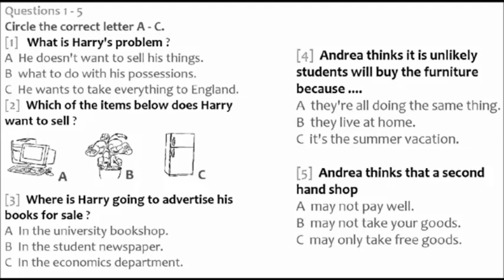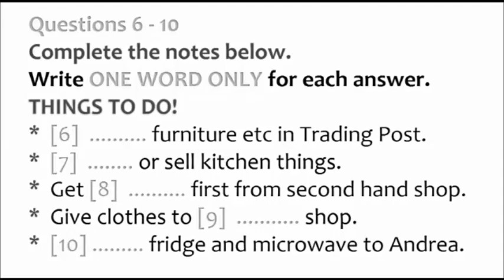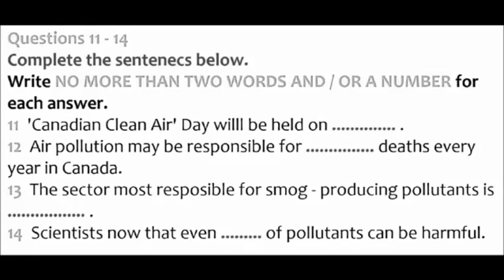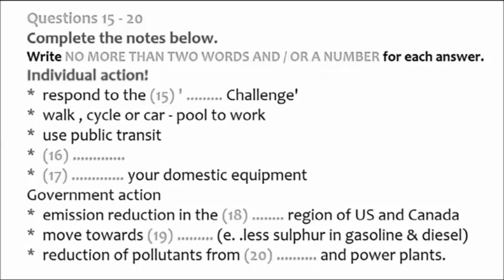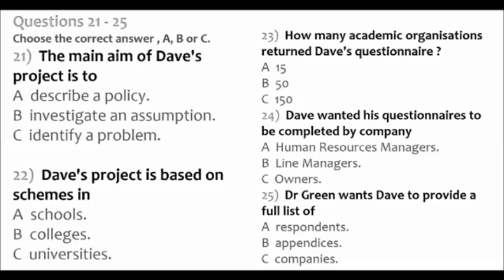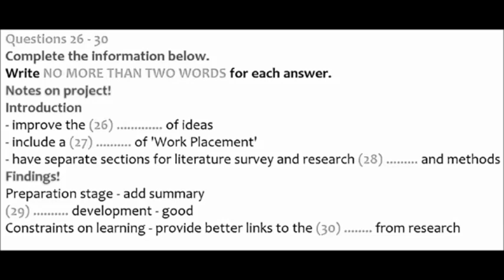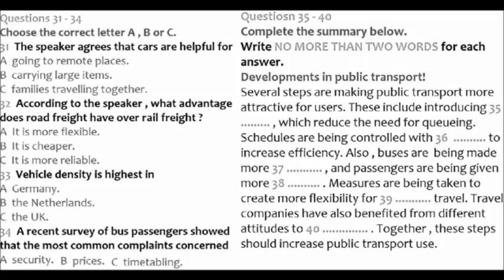IELTS Listening Simulation Test 57 || 10-11-2020